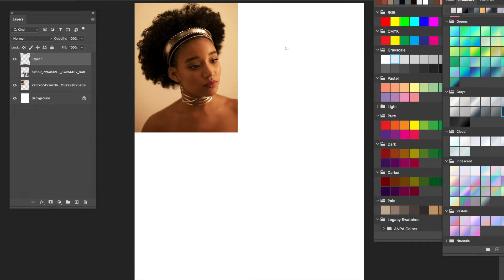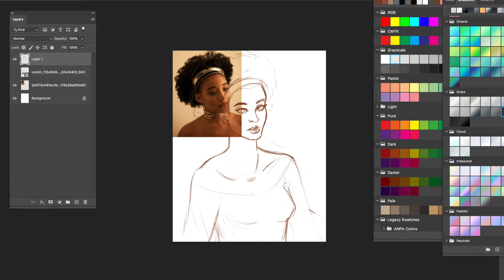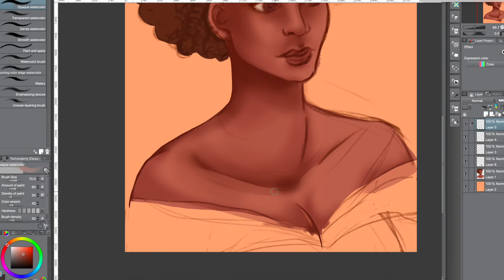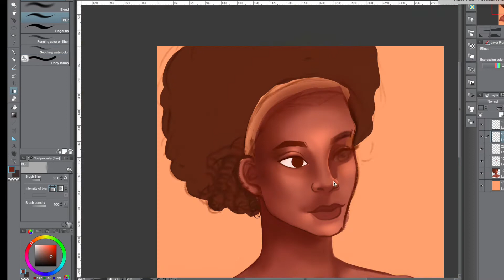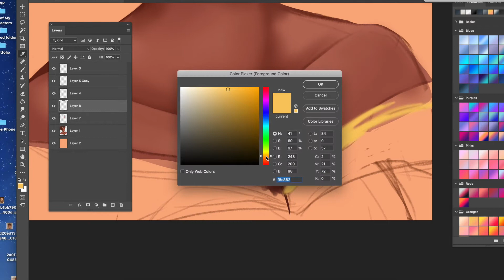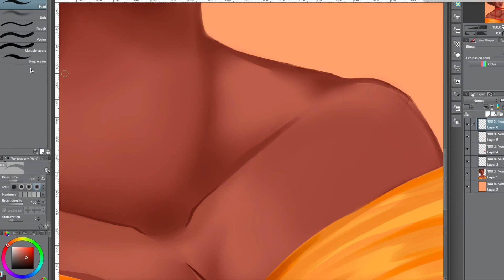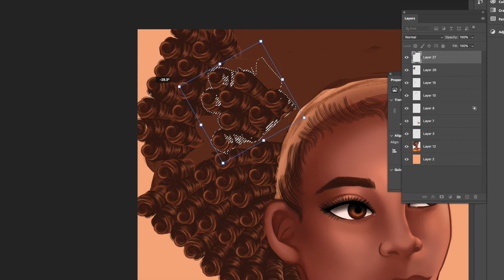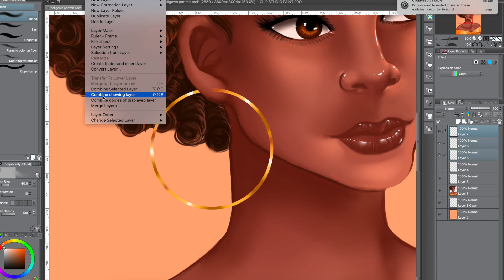Portrait Study Speedpaint